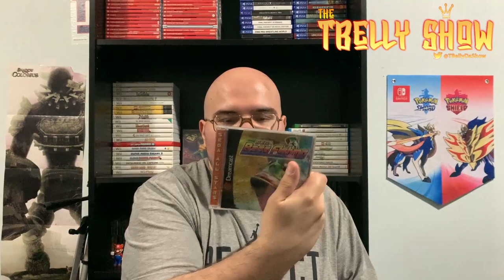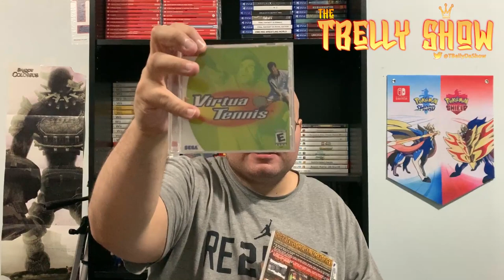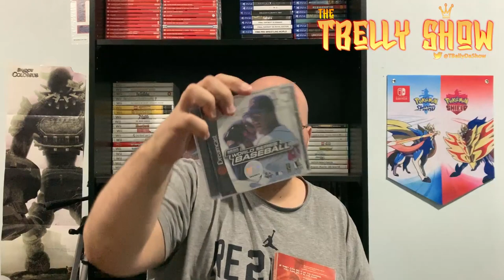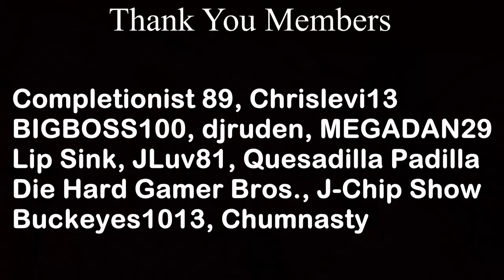Sega Dreamcast Unboxing | Fathers Day Gifts from Quesadilla Padilla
Today we unbox a Sega Dreamcast from Quesadilla Padilla to borrow and experience. He also sent me 2 early fathers day gifts. Make sure to check my boy out.

$giantpride

Follow your guy TBelly on Social Media and Online Gaming

PSN
Tdot21st